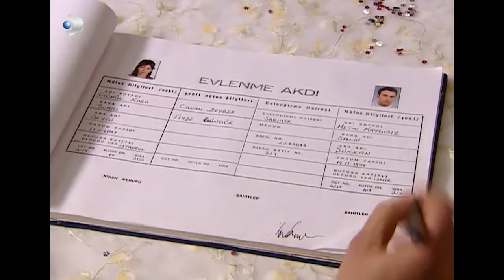Nikah Töreninde Canan'ın Sancısı Tuttu! - Kavak Yelleri 30.Bölüm